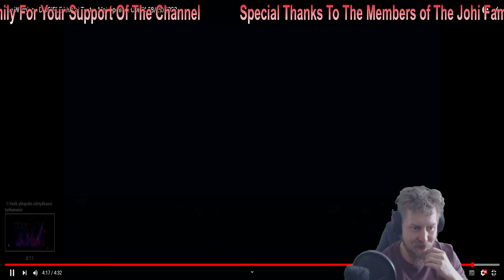Johi REACTS to The Warning - Disciple @ teatro metropolitan